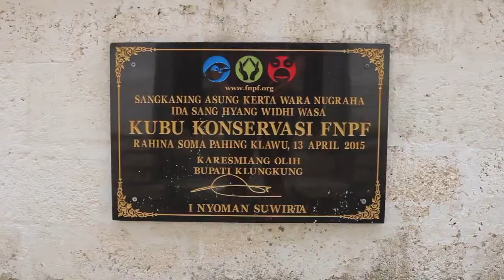FNPF Volunteer Experience Testimonial #1 : Albert Garcia - Barcelona | FNPF Indonesia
Nusa Penida continues to be our most popular site for volunteers. Over the years, we have hosted hundreds of volunteers on Nusa Penida who come from all across the world to help with a plethora of activities, based on what we need at the time of the year and the specific skills that the volunteer can offer. On this video you'll find out why you should volunteer with us at Nusa Penida.